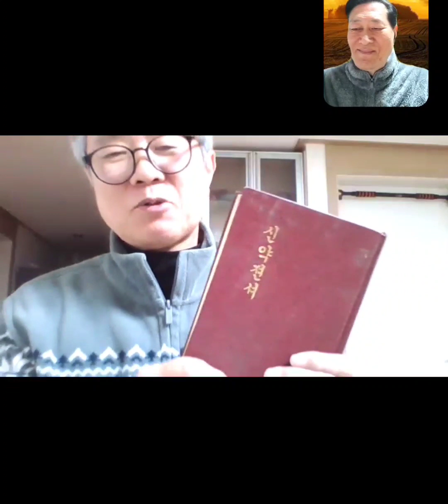"하나님 나라의 비유(2)등불 아래냐, 헤아림 아래냐" [주의동산 화요모임/화답 형제자매] 마가복음20강/막4:21-25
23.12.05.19:30 주의동산 화요모임